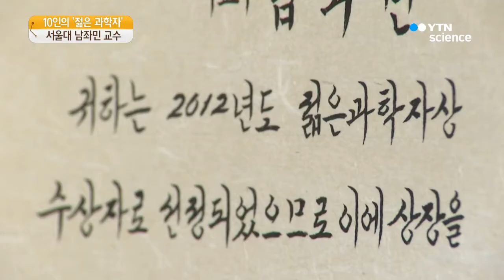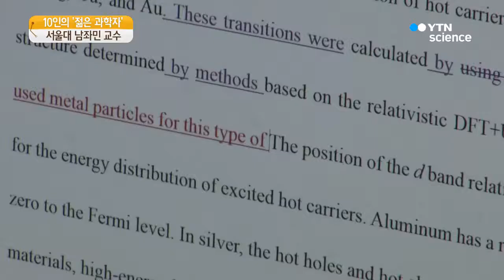세계가 먼저 알아봤다…"남좌민만의 발자취 남길 것"